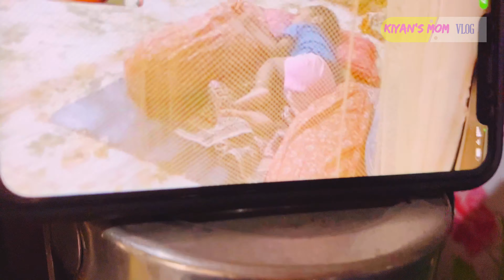চোখের জল ফেলতে ফেলতে সবাইকে এগরোল বানিয়ে খাওয়াতে হলো